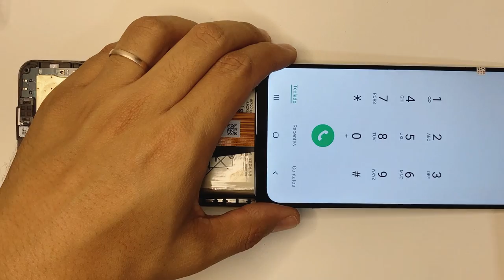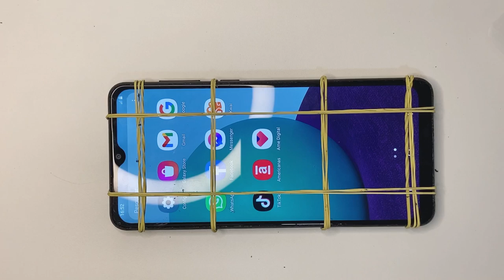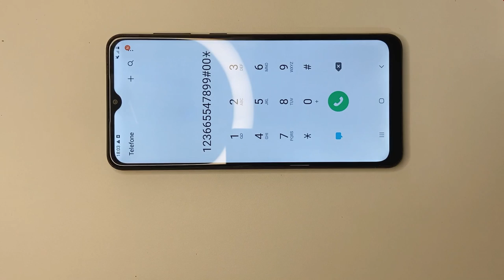COMO TROCAR A TELA DO SAMSUNG A02 EM CASA | PASSO A PASSO!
Tutorial passo a passo de como trocar a tela do Galaxy A02 sem sair da sua casa! Se o seu aparelho quebrou a tela, então siga o passo a passo para deixar seu aparelho novo outra vez!

🔗Tela A02
Alto Falante
Flex botões

𝙁𝙚𝙧𝙧𝙖𝙢𝙚𝙣𝙩𝙖𝙨 𝘼𝙡𝙞𝙚𝙭𝙥𝙧𝙚𝙨𝙨👇
𝐊𝐢𝐭 𝐜𝐨𝐧𝐣𝐮𝐧𝐭𝐨 𝐝𝐞 𝐟𝐞𝐫𝐫𝐚𝐦𝐞𝐧𝐭𝐚𝐬
𝙆𝙞𝙩 𝙙𝙚 𝙘𝙝𝙖𝙫𝙚𝙨
𝗣𝗮𝗿𝗮 𝗿𝗲𝗺𝗼𝘃𝗲𝗿 𝗯𝗮𝘁𝗲𝗿𝗶𝗮
𝗖𝗮𝗿𝘁ã𝗼 𝗳𝗹𝗲𝘅í𝘃𝗲𝗹 𝗮𝗯𝗿𝗶𝗿 𝗰𝗲𝗹𝘂𝗹𝗮𝗿
𝙁𝙚𝙧𝙧𝙖𝙢𝙚𝙣𝙩𝙖𝙨 𝙖𝙫𝙖𝙣ç𝙖𝙙𝙖𝙨 𝘼𝙡𝙞𝙚𝙭𝙥𝙧𝙚𝙨𝙨👇
𝐢𝐂𝐨𝐩𝐲 𝐩𝐥𝐮𝐬 𝟐.𝟐
𝗦𝗲𝗽𝗮𝗿𝗮𝗱𝗼𝗿𝗮 𝘁𝗲𝗹𝗮 𝗟𝗖𝗗 𝗺𝗮𝗻𝘁𝗮
𝐂𝐡𝐚𝐯𝐞 𝐝𝐞 𝐟𝐞𝐧𝐝𝐚 𝐞𝐥é𝐭𝐫𝐢𝐜𝐚
𝐅𝐨𝐧𝐭𝐞 𝐝𝐞 𝐛𝐚𝐧𝐜𝐚𝐝𝐚

INCREVA-SE NO NOSSO CANAL @HDTECELULAR
ATIVE AS NOTIFICAÇÕES!